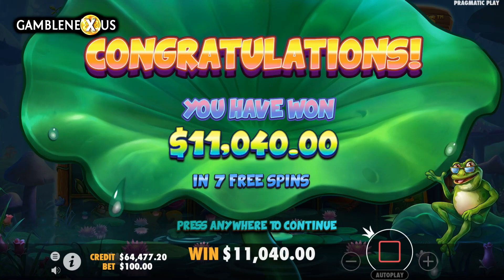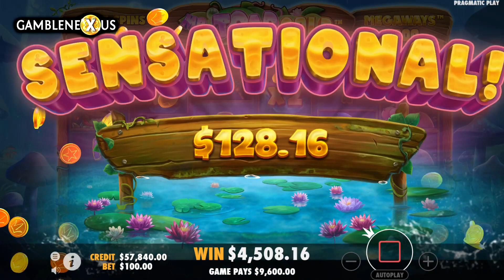EPIC Big WIN New Online Slot 💥 Mr Toad Gold Megaways 💥 Pragmatic Play (Casino Supplier)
⭐ Mr. Toad Gold Megaways - New Online Slot from Pragmatic Play (Casino Supplier)
⭐ RTP: 96.55%
⭐ Max multiplier win: x12000
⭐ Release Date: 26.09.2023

00:00 - x110 - Free Spins - Epic Big Win!
01:25 - x143 - Free Spins - Mega Win!
03:56 - x235 - Free Spins - My Max Win!

No links that I use in stream or in the description are transaction links.
18+ | Play Responsibly | Begambleaware.org